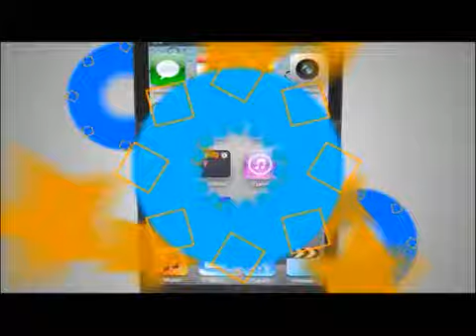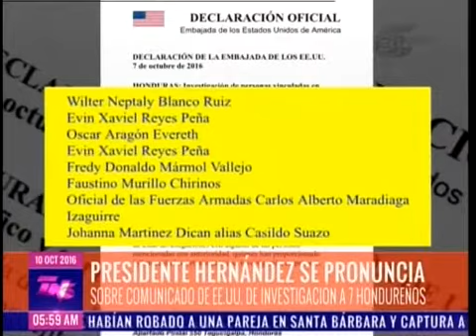TVC TN5- Presidente Hernández: si hondureños son culpables de narcotráfico se les juzgará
Televicentro TVC tvcplay TelevicnetroHN El presidente, Juan Orlando Hernández, aseguró este lunes que no se protegerá a ningún hondureño que sea culpable de ilícitos en contra de Honduras o de otro país.